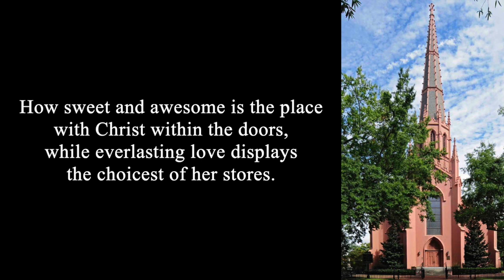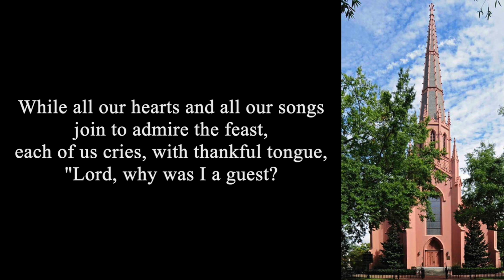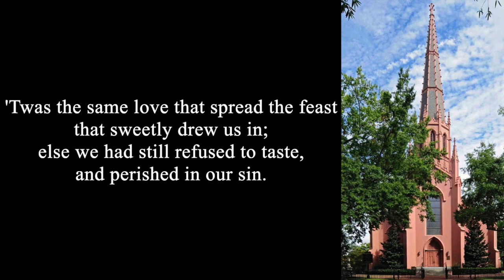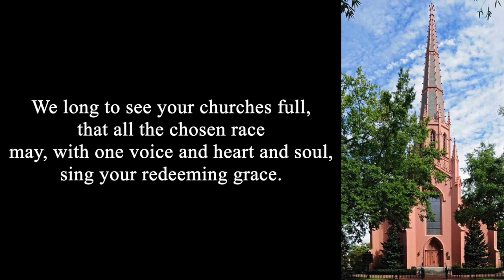How Sweet and Awesome Is the Place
Congregational Hymns with Lyrics.
Sung by the congregation of First Presbyterian Church of Columbia, SC.

Trinity Hymnal: #469

These were recorded by me during morning & evening worship services on a portable recorder. Hopefully many will be blessed by them.